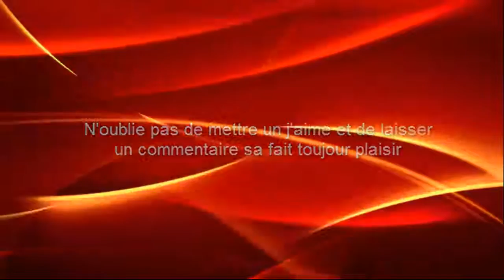video excplication manque d'activiter sur la chaine